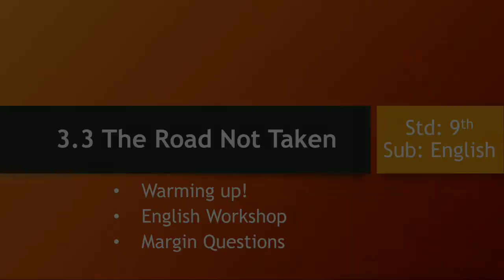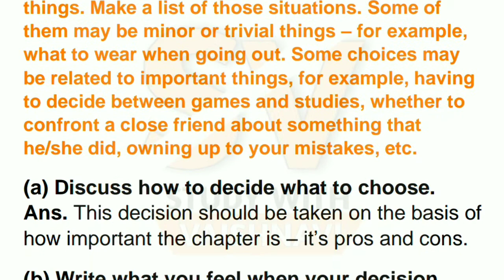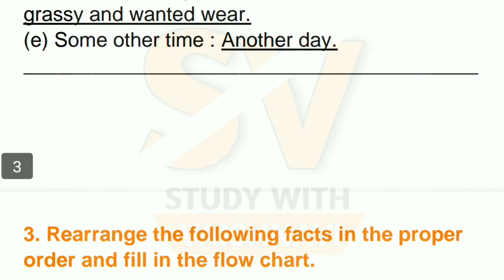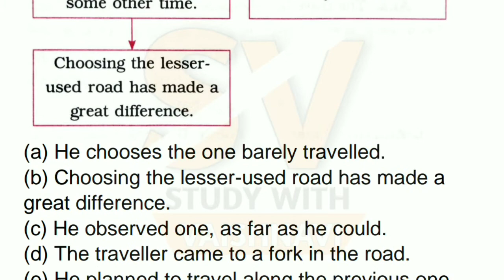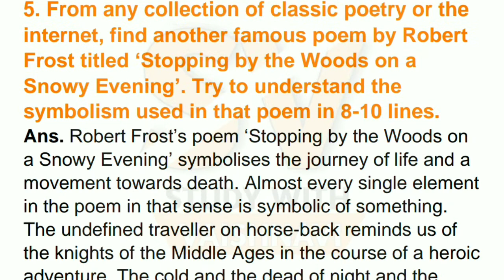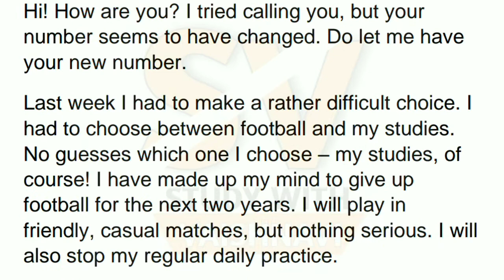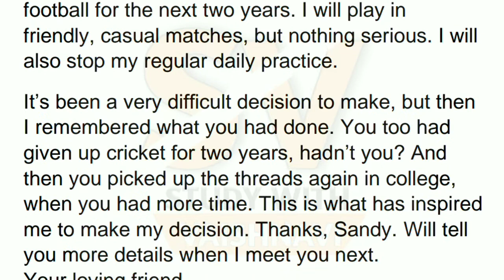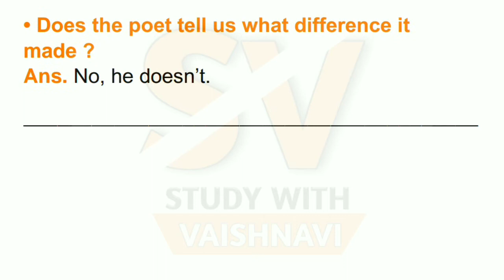Std 9th English | 3.3 The Road Not Taken | Solved Warming up! | English Workshop | Margin Questions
◼️ Tip :
Comment me which video you want next